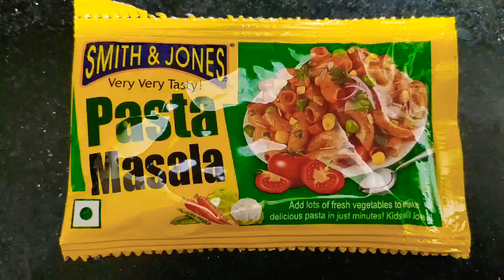Whole Wheat Pizza/Lock down recipe for kids/Healthy cooking/Pizza without oven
Whole Wheat Pizza